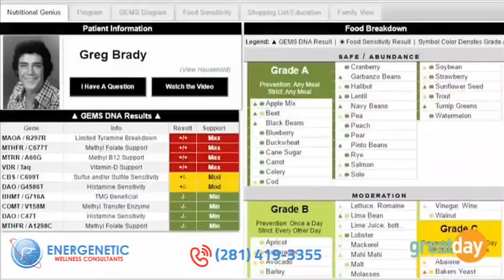Migraines No More - Solve Your Migraines Mystery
"Solve your migraine mystery by Energenetic Wellness Consultants.